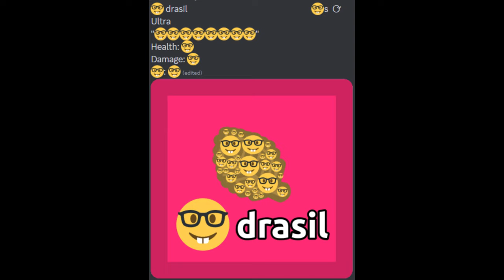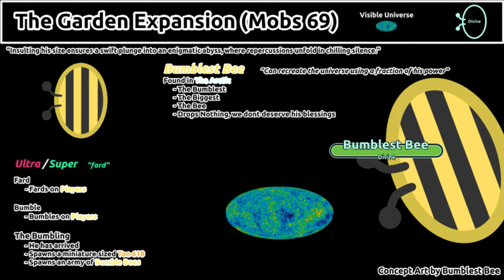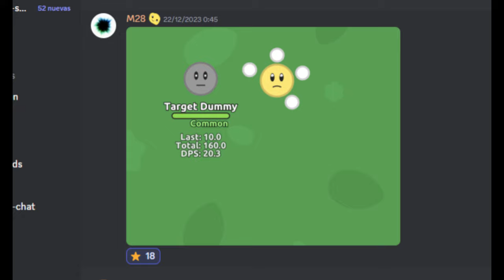Welcome to Florr.io Part 2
lmao